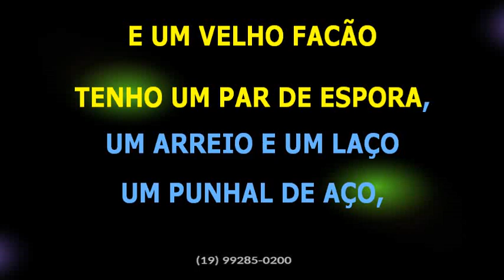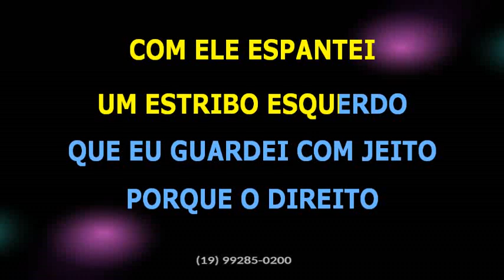Banda 100 Parea • Saco de estopa